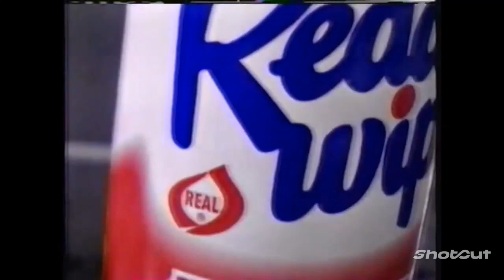WSYX aircheck (November 12, 2000) (mock)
Fanmade aircheck of WSYX 6 ABC Columbus, Ohio on November 12, 2000 featuring various commercials (including the ad for the European leg of Britney Spears' Oops I Did It Again Tour (2000)), a variation of the legendary NBC Peacock "The following program is brought to you in living color on NBC" ident - taken from an episode of The Perry Como Show (NBC 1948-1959) BTW - and the opening moments, intro, select scenes and outro (closing credits) of the Star Trek: The Original Series (NBC 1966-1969) season 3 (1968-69) episode "Requiem for Methuselah" by various YouTubers (credits to all of them).

Side note: I gave the TOS footage a slightly dark kinescope monochrome footage feel - in other words, I changed the Star Trek footage to black and white of course - to simulate the episode's original NBC broadcast during the 1968-69 U.S. television season.

2000 Disney/ABC (U.S.)/NBC/Comcast/CBS/Paramount Global/Gene Roddenberry estate/Perry Como estate/Jive Records/Sony Music Entertainment/Britney Spears